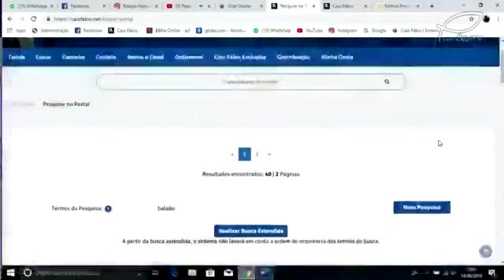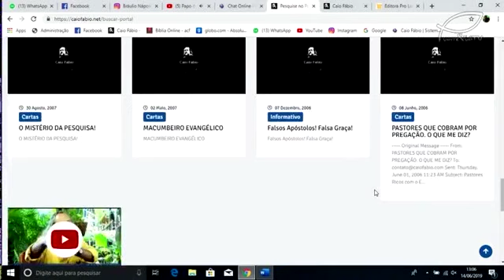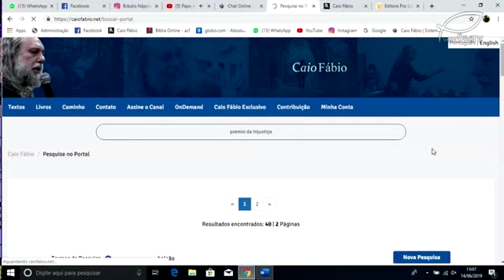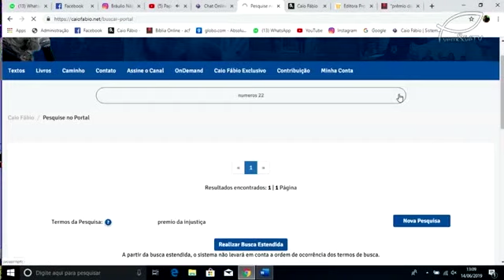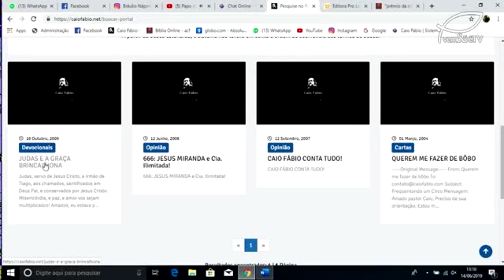Oração contrária e crente Balaão. O que é isso, Caio?